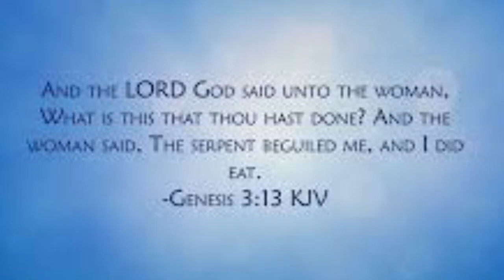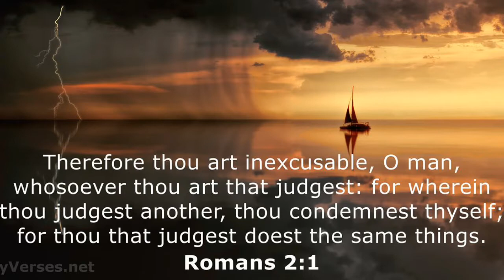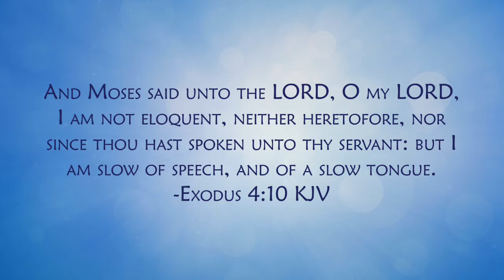Excuses overcomingExcuses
Excuses are friends or synonymous to lateness and laziness. We all sometimes give excuses, but the big question is, are excuses accepted for committing wrongs?